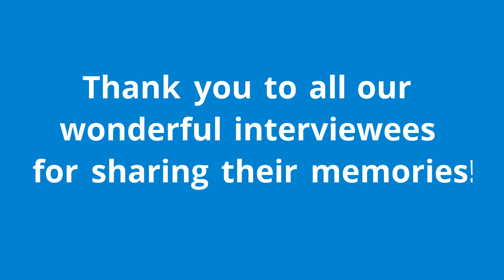Memories of Orde Street School 1915 2015